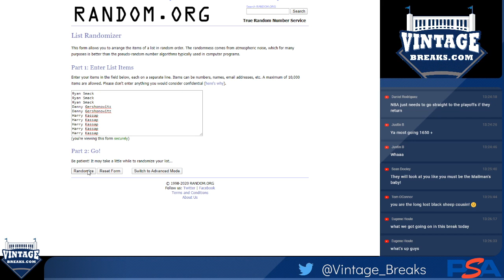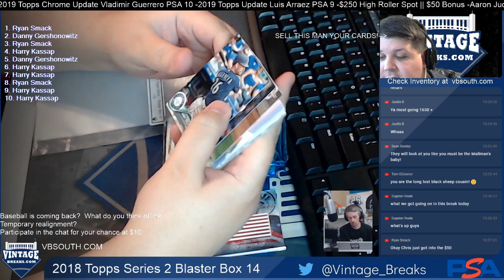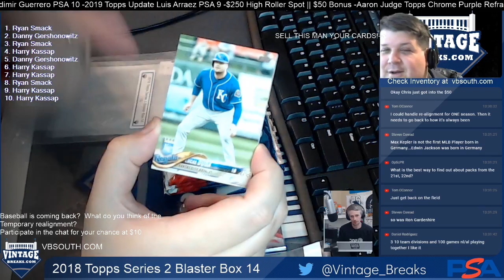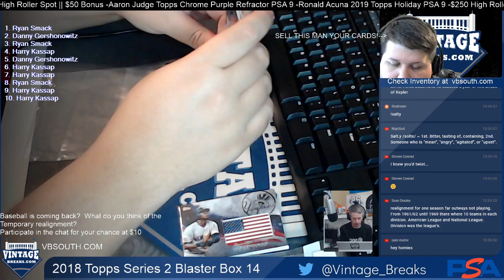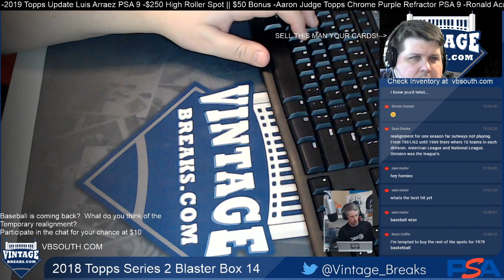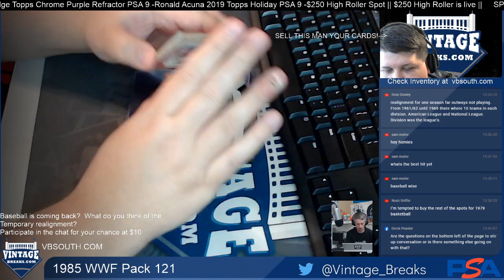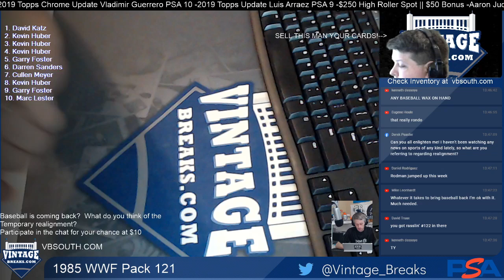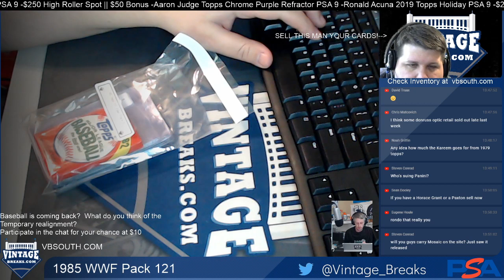2018 Topps Series 2 Blaster Box 11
2018 Topps Series 2 Blaster Box 11.